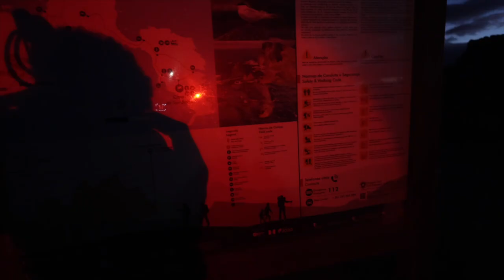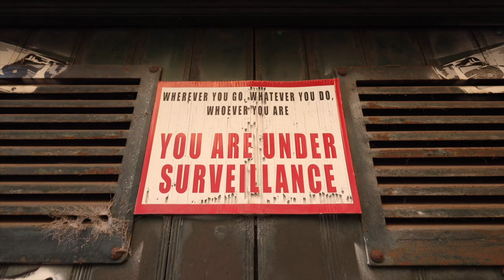MADEIRA. MERITĂ să vii aici?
Hei hei!

Am sosit în Madeira, insula eternei primăveri din Oceanul Atlantic, cu gândul de a o savura timp de aproape 2 săptămâni.
Merită?

Dacă îți place ceea ce facem, ne poți face cinste cu un espresso:
Mulțu!